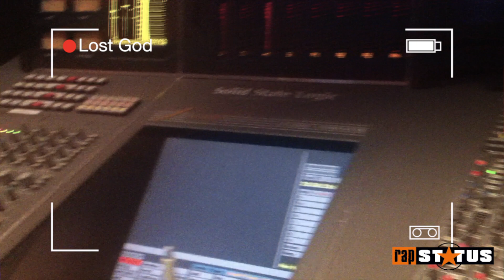Zaytoven TheMakingOfLivin W/ Lost God (Rap Status Exclusive)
filmed by rap status

Zaytoven Cooks Up "Livin" For Indy Artist Lost God